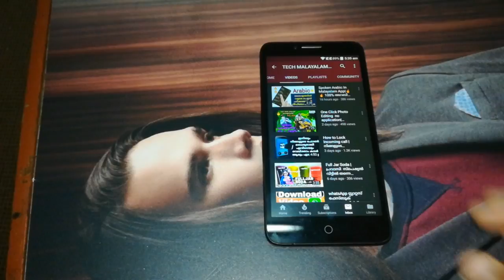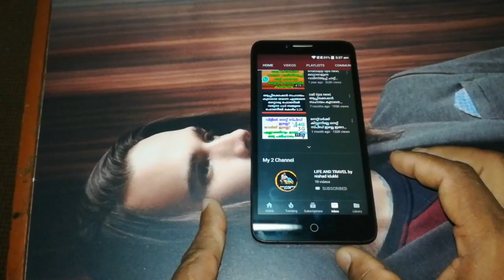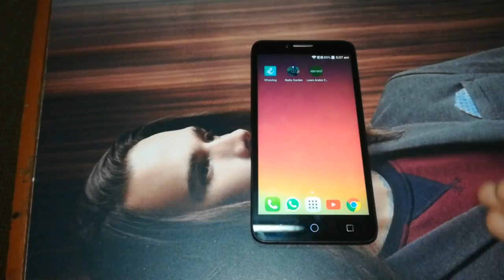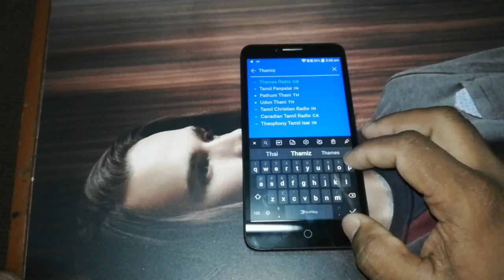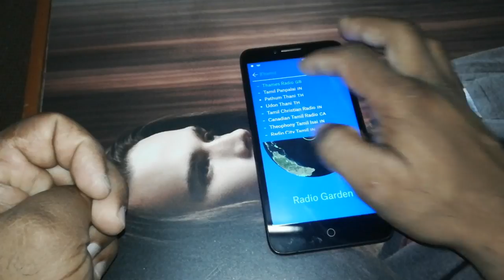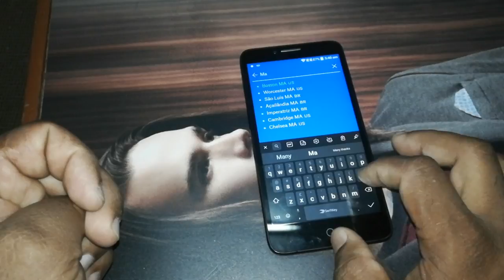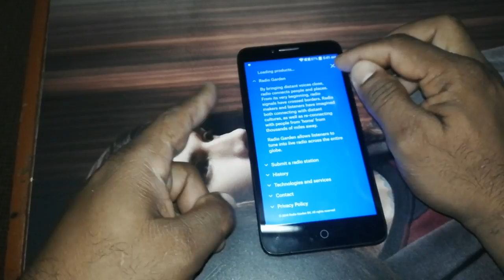😍all India radio channel in Android & ios App | ഇനി ലോകത്തെവിടെ നിന്നും നിങ്ങളുടെ റേഡിയോ സംഗിതം🔥🔥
Radiomalayalam malayalamradio techmalayalamtechtravel ഇൻഫർമേഷൻ ആപ്ലിക്കേഷൻ ലിങ്ക് ചാനൽ ഡീറ്റെയിൽസ് etc താഴോട്ട് സ്റോൾ ചെയ്യുക 👇👇👇👇👇👇 ⭕⭕✔എന്റെ പുതിയ ചാനൽ കുടി ഒന്ന് സപ്പോർട് ചെയ്യണേ ഫ്രണ്ട്‌സ് ⭕LIFE AND TRAVEL by nishad idukki ⭕⭕✔ my facebook page pege ⭕⭕✔ Intagram ⭕⭕✔ ✔നന്ദി ഇതുപോലെ tech ട്രാവൽ unboxing റിവ്യൂ new ആപ്ലിക്കേഷൻ വീഡിയോ ഡെയിലി അപ്‌ലോഡ് SUBSCRIBE NOW Contact Me 📱 (For Business Sponsorships & Enquirys) Email: info. NOTE: All Content used is copyright to Tech malayalam Tech Travel. Use or commercial Display or Editing of the content without Proper Authorization is not Allowed✔ NOTE : Some Images, Musics, Videos, Graphics are shown in this video Meybe Copyrighted to respected owners, not mine✔ DISCLAIMER: This Channel DOES NOT Promote or encourage Any illegal activities, all contents provided by This Channel is meant for EDUCATIONAL PURPOSE only✔ thaks TECH MALAYALAM TECH TRAVEL by NISHAD VARGHESE ⭕App 🔥👇 ANDROID IOS APPLE